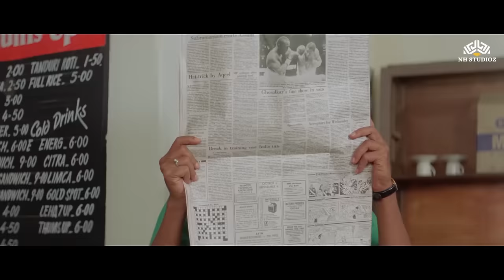बिना पैसे दिए सब ने खाया फ्री में खाना | Bollywood comedy scenes | Kader khan, asrani, Gautami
Aaj Ka Daur (1985)
Film cast : Jackie Shroff, Padmini Kolhapure, Raj Kiran, Roshni, Shoma Anand, Prem Chopra, Kader Khan, Nirupa Roy, Anwar Ali, Rakesh Bedi, Bindu, Iftekhar, Aruna Irani, Goga Kapoor, Shakti Kapoor, Satyen Kappu, Sachin Pilgaonkar
Singer : Kishore Kumar, Alka Yagnik, Asha Bhosle, Shabbir Kumar
Lyricist : Indeevar
Music Director : Bappi Lahiri
Film Director : K Bapaiah
Film Producer : Chintapalli Prasad

Dushman Duniya Ka (1996)
Film cast : Manzoor Ali, Chetana Das, Farida Jalal, Shah Rukh Khan, Salman Khan, Ashok Kumar, Johnny Lever

Badi Bahen (1993)
Film cast : Raj Babbar, Meenakshi Seshadri, Anjana Mumtaz, Kader Khan, Gulshan Grover, Shafi Inamdaar, Chandrashekhar, Mohan Choti, Dinesh Hingoo, Jamuna, Kiran Juneja, Satyen Kappu, Viju Khote, Shreeram Lagoo, Mac Mohan, Amrit Patel, Jagdish Raaj
Singer : Mohammed Aziz, Kavita Krishnamurthy, Sudesh Bhosle, Vinay Mandke, Alka Yagnik, Suresh Wadkar, Anuradha Paudwal
Lyricist : Majrooh Sultanpuri
Music Director : Laxmikant Pyarelal
Film Director : Kalpataru
Film Producer : Sultanan Numani